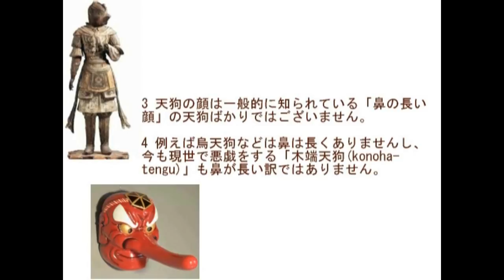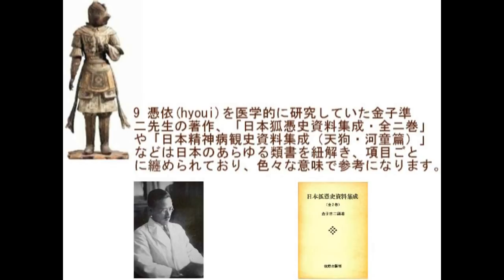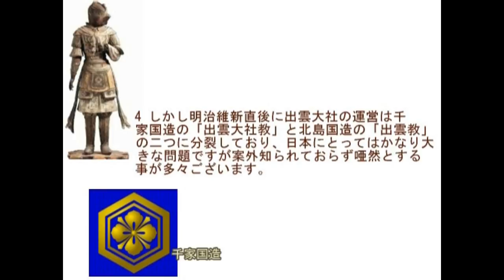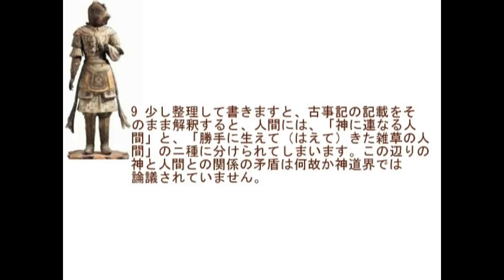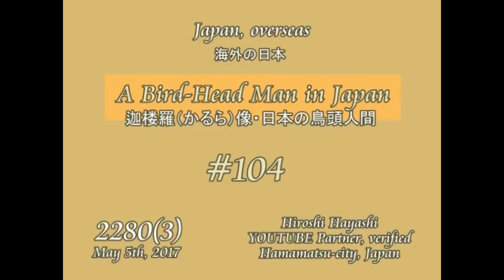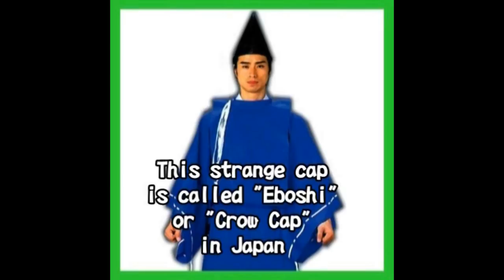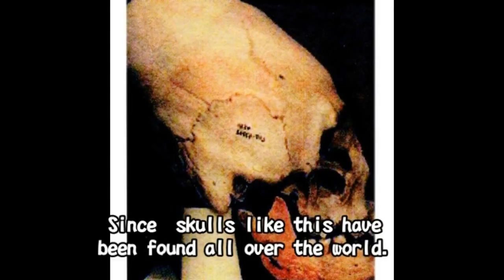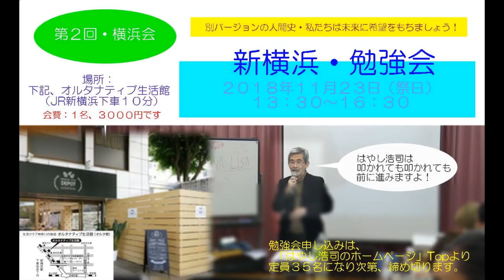2810【03】 Garuda, Legendary Bird Head Man = Tengu Goblin in Japan 鳥頭人間のガルーダ＝日本の天狗説 by Hiroshi Hayashi